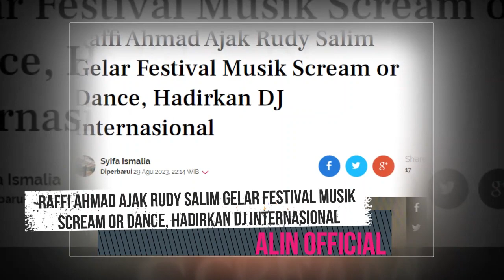Raffi Ahmad Ajak Rudy Salim Gelar Festival Musik Scream or Dance, Hadirkan DJ Internasional